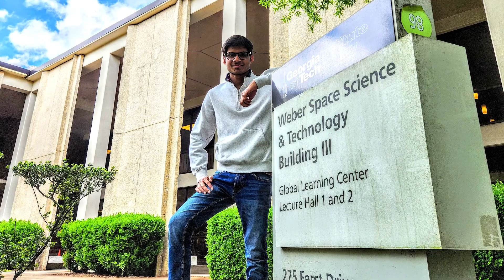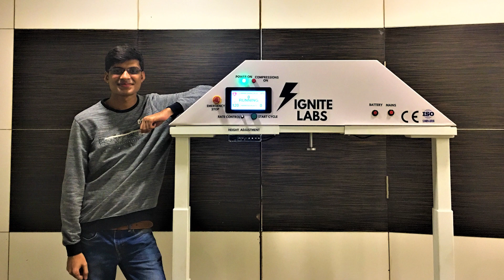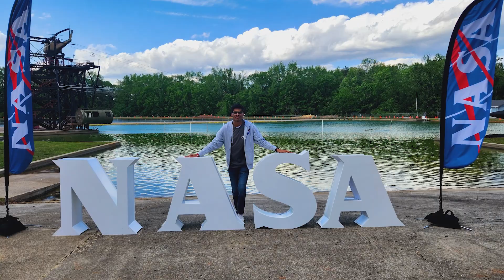2023 Georgia Tech Graduate: Mirza Samnani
Mirza Samnani has a passion for using his engineering skill set to help people. Over his time at tech he’s volunteered more than 1,000 hours developing robots that help people in hospitals in India to avalanche warning systems in Central Asia.

After graduation, Mirza will be working his dream job as a robotics engineer for the NASA jet Propulsion Laboratory (JPL).